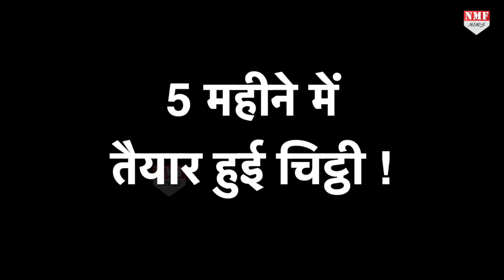जानिए 23 कांग्रेसी नेताओं के नाम जिन्होंने गांधी परिवार के नेतृत्व पर सवाल उठाने की हिम्मत दिखाई !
Producer:- Dheerendra
Edit:- Vikas Shriwastwa